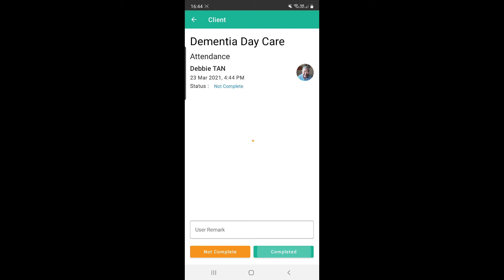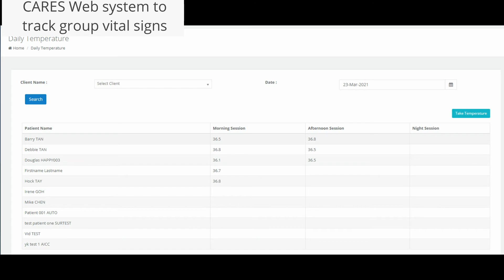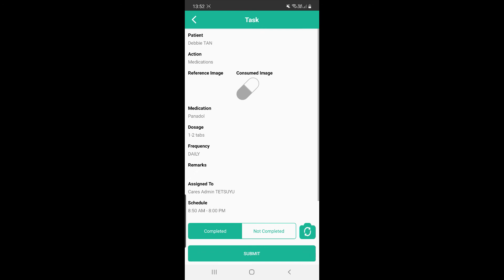CARES4CAREGIVER Mobile Application Demo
Tetsuyu Healthcare Holdings is a Singapore-based HealthTech startup specialising in innovative and affordable applications for the health and community care sector. Brought together by the ideology that healthcare is a basic commodity that should be made accessible and affordable for everyone.

Today, the Tetsuyu team believes that powerful breakthroughs come from pairing cutting-edge technology with the proven needs of users. Driven by care insights, our team designs our innovative solutions around this belief and the 3 Cs: Care, Convenience and Connectivity, in order to create sustainable social impact through greater access to affordable care. Our solutions are data-driven, evidence-based and clinically referenced.

Tetsuyu was awarded the Startup Excellence Award for Asia Pacific by HIMMS in 2017 and won the 'Innovation of the Year-Technology' for its CARES4WOUNDS system at the Eldercare Innovation Award by Aging Asia in 2020. We hold safety and quality standards in the highest regard – we are certified with the EN ISO 13485:2016 – Quality Management System